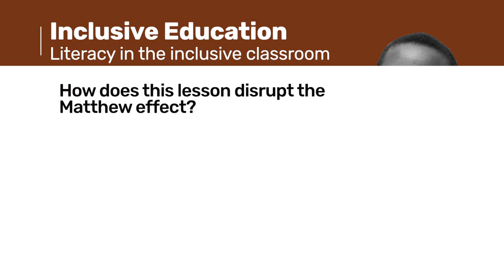235. Helping break the Matthew